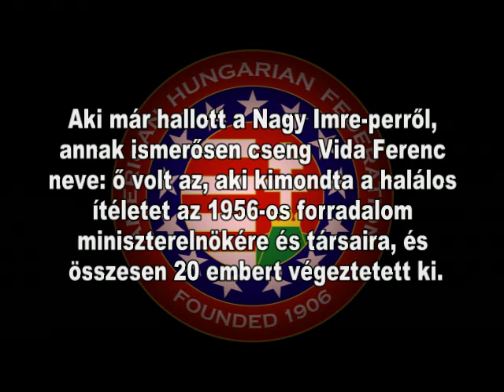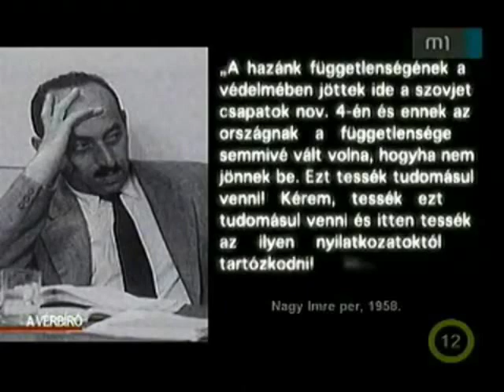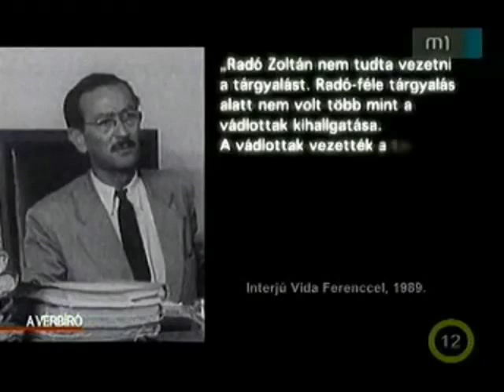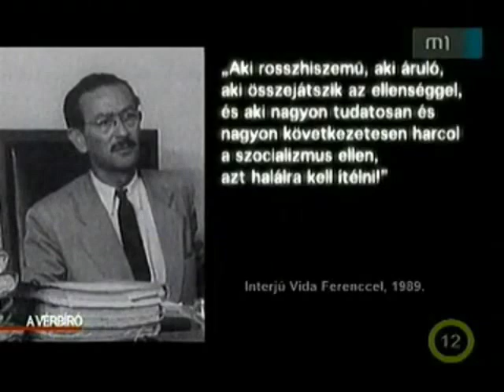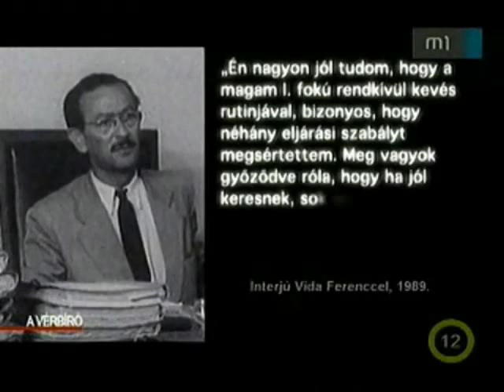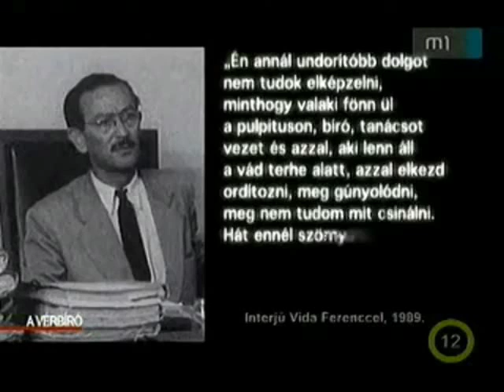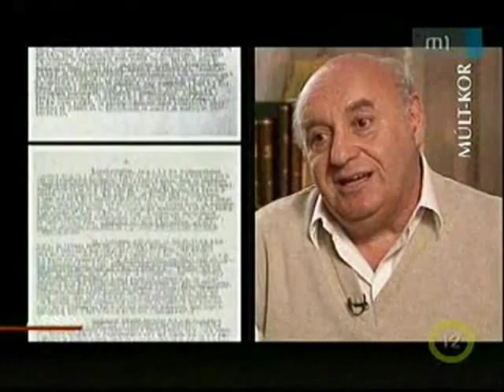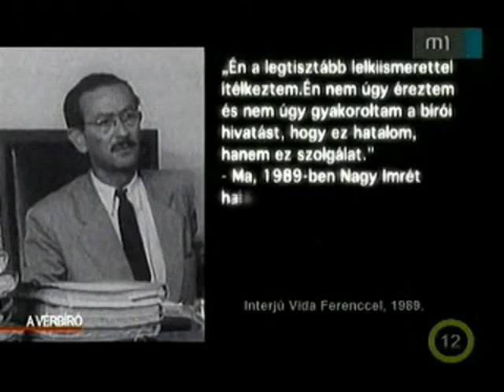A Vérbíró, Vida Ferenc / the Hungarian "Hanging Judge" Ferenc Vida (in Hungarian)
A Múlt-kor Torténelmi Portál írta:

Aki már hallott a Nagy Imre-perről, annak ismerősen cseng Vida Ferenc neve: ő volt az, aki kimondta a halálos ítéletet az 1956-os forradalom miniszterelnökére és társaira, és összesen 20 embert végeztetett ki. A vérbíró haláláig tagadta, hogy az MSZMP vezetői, illetve maga Kádár János utasította volna a halálos ítéletek meghozatalára. Ezt erősíti meg abban az 1989-es interjúban is, amelynek tekercsei közel 20 éven át porosodtak egy fiók mélyén és amit most a Múlt-kor legújabb adásában mutatunk be.

Dr. Vida Ferenc, a Népbírósági Tanács vezető bírája a Magyar Rádió 1989. július 19-én felvett közel hét órás interjújában, és annak a Bartók Rádióban leadott vágott változatában vallott az akkori eseményekről, és a következőkkel indokolta álláspontját: „Én nagyon sok embert halálra ítéltem! Nem bosszúból. Éntőlem távol áll a bosszú! Én nem vagyok a halálos ítéleteknek a nagy híve, de a törvényeket tisztelem."

Vida Ferenc mindvégig tagadta, hogy bármilyen törvénytelenséget követett el, és azt állította, hogy ő minden szempontból korrekten járt el, ez viszont messze nem így volt. Indoklás nélkül visszautasított minden védekezésre irányuló indítványt, tehát amikor a vádlottak, illetve a védőik tanúk megidézését szorgalmazták, bizonyos dokumentumok bemutatását indítványozták, akkor Vida ezeknek részlegesen, vagy egyáltalán nem adott helyt.